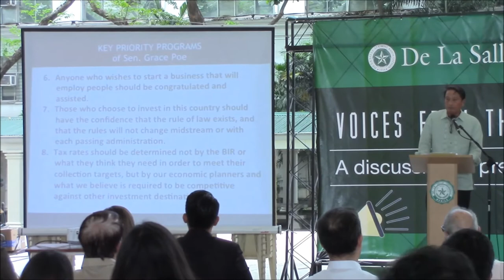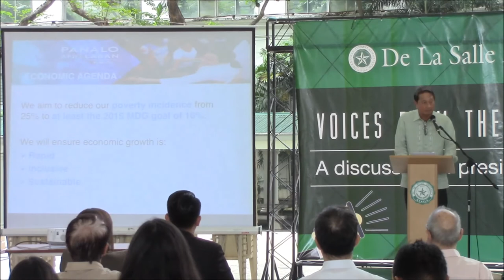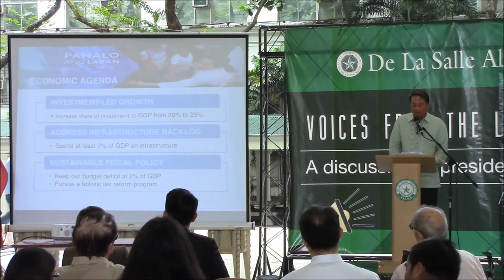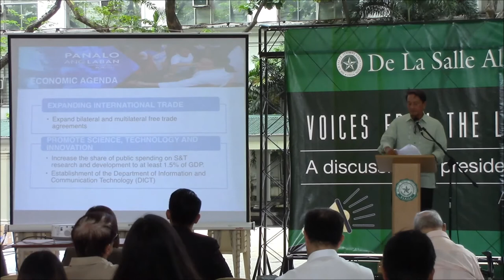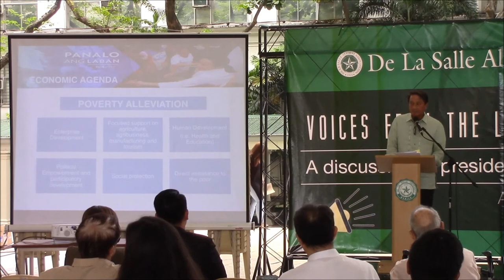[Voices] [04] - Speaker Popoy Del Rosario for Grace Poe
Voices from the Lasallian Community on Philippine Elections 2016:
A discussion of presidential platforms among Lasallian alumni, students, and the public.

April 1, 2016, Friday, 10 am -12 nn, Henry Sy Sr. Hall, DLSU Manila